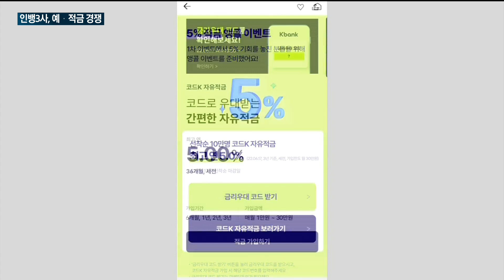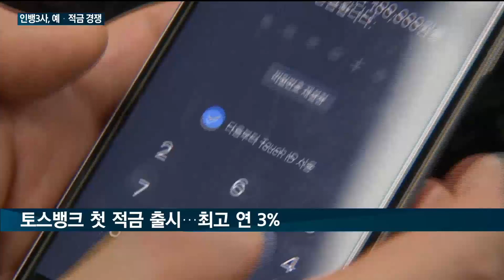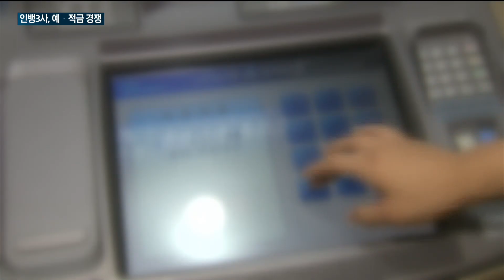[매일경제TV 뉴스] 인뱅3사, 예·적금 고객 모시기 치열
증시에서 은행권으로 자금이 몰리는 '역머니무브'가 거세지고 있습니다.

이에 인터넷은행도 예·적금 상품에 공을 들이고 있습니다.